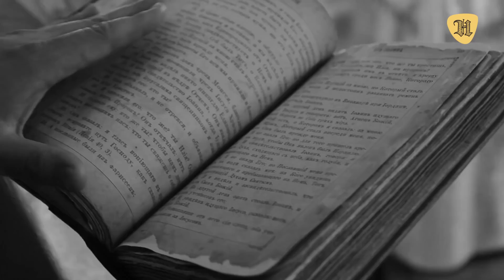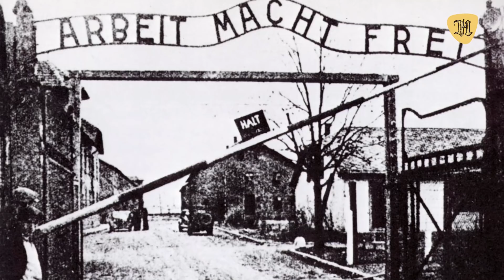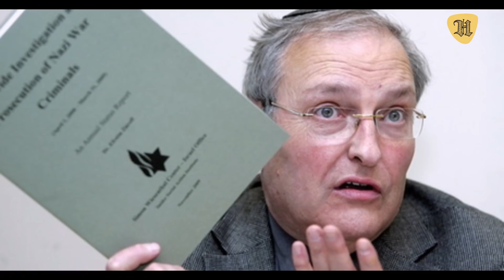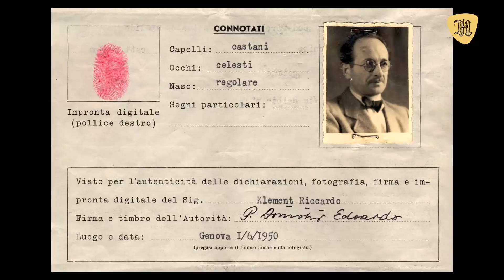El Jefe de la GESTAPO: La brutal vida de Heinrich Mueller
La escalofriante historia de Heinrich Mueller el jefe de la Gestapo el líder nazi que nunca atraparo.

A partir de ese momento, su desaparición se convirtió en uno de los grandes misterios no resueltos del régimen , con toda clase de hipótesis sobre su paradero, pero ninguna con evidencias sólidas.

En este video vamos a repasar la escalofriante historia de Heinrich Mueller y los enigmas que rodean al